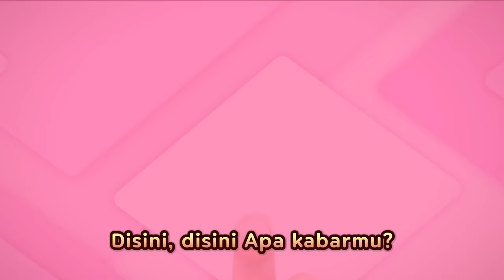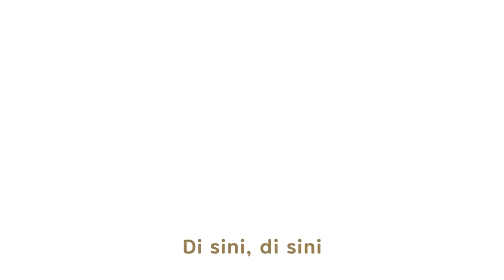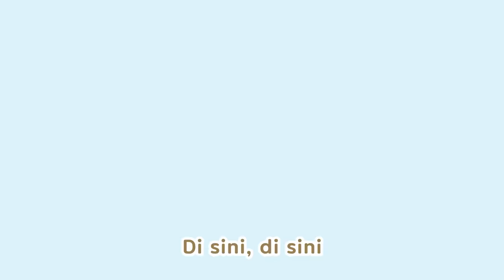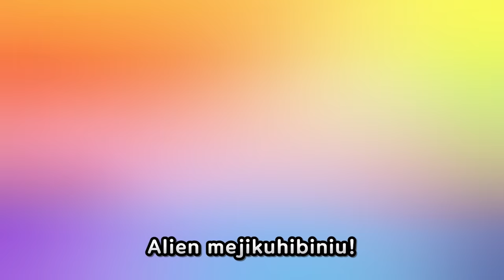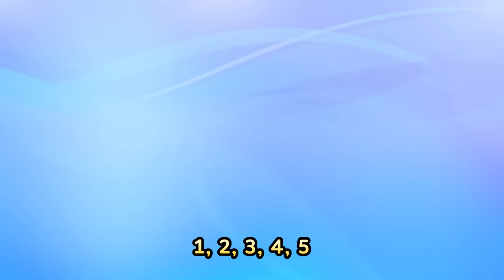Keluarga Jari Dinosaurus | Lagu anak Indonesia | Nyanyi sama Pororo | Lagu Sajak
[Lirik]

Tyrannosaurus, ada di mana?
Di sini, di sini, Apa kabar?

Triceratops, ada di mana?

Brachiosaurus, ada di mana?

Ankylosaurus, ada di mana?

Elasmosaurus, ada di mana?

Parasaurolophus, ada di mana?

Stegosaurus, ada di mana?

Pteranodon, ada di mana?

Velociraptor, ada di mana?

Pachycephalosaurus, ada di mana?